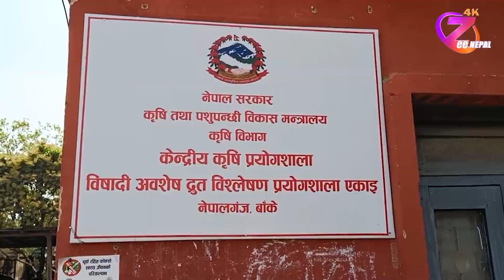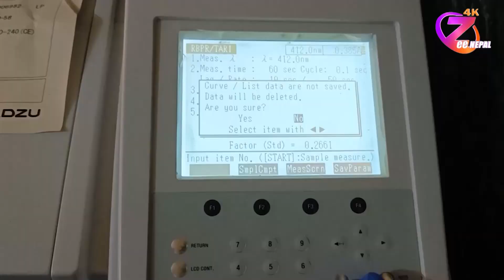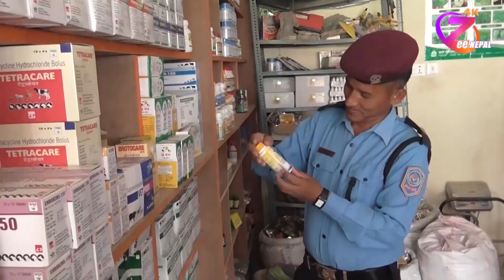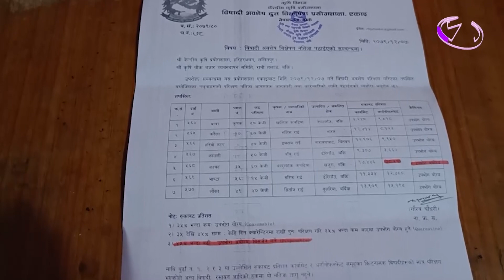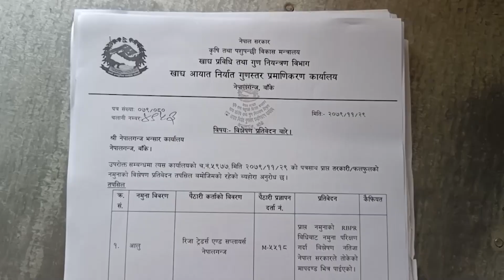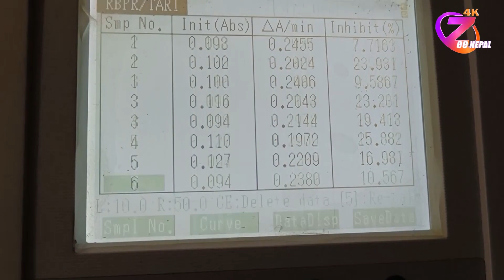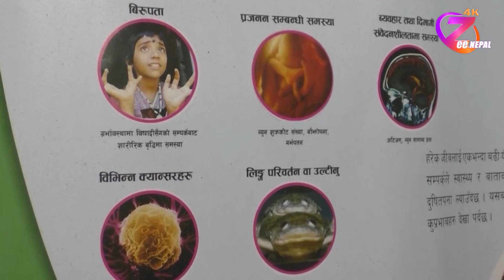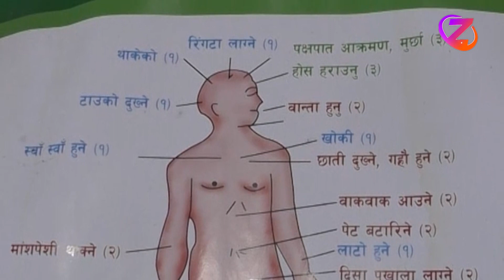सरकारी वेवास्ताले भान्सामा विषादी तरकारी पाक्दै ll ZeeNepal 4K TV